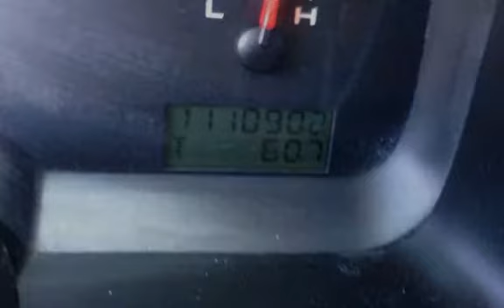2006 Ford F-150 XL for sale in PHOENIX, AZ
CLEAN CARFAX CERTIFIED!!  This white F150 is superbly clean. Its gleaming white paint shines like new. The tires on this truck have many miles left. The interior of the truck shows little signs of wear. It is equipped for work with a heavy duty vinyl seat and floor for easy cleaning. The bed on this truck has a bed liner and bed rail protectors to keep its finish looking great. This truck has been well cared for and has many years of service left. Come test drive today!! We are a family owned used car dealer with over 35 years of automotive experience. We are A PLUS RATED BBB of Phoenix members. We specialize in European and Asian imports! From the minute we purchase the cars, to the time you pick up your new car for delivery, we always go the extra mile for our customers. We disclose all we know about our cars with our customers. Financing available from low credit union rates on approved credit!